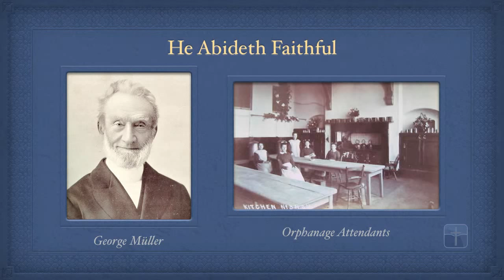Pt. 11 - He Abideth Faithful | George Muller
- George Muller continued to trust in the living God and remained faithful inspite of trials.